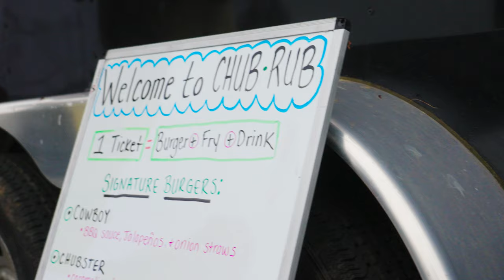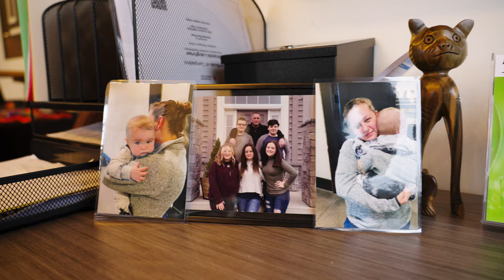Live Different. Work Different. (Easter at "The Hangout")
Would where you are working now build an outdoor patio (with grill) for its team members as part of its new office space? And then hold an Easter event for employees and their kids in the middle of the day, inviting everyone to hangout?

We did. We’re that kind of company.

Experience what it means to Work Different.

Since 1989, Burkentine Builders, Inc. has endeavored to create meaningful spaces, built with quality and craftsmanship unsurpassed in the industry.

Burkentine’s success lies in its strong values and family first philosophies. The difference is our dedication to innovation and commitment to our community and the people who live there. These values have allowed Burkentine to thrive through the generations.